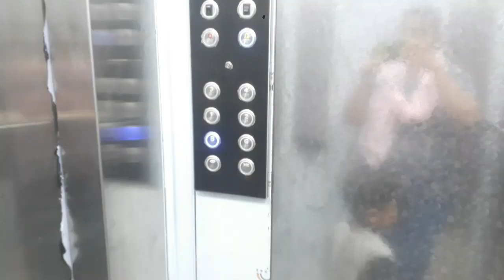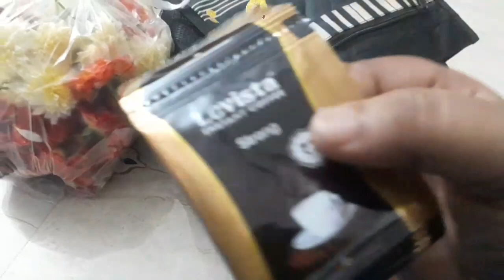Weekend vlog||vegetable shopping